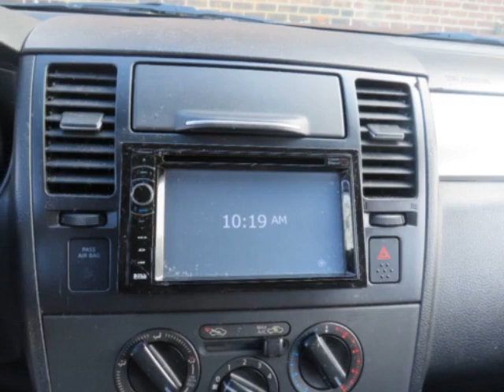2008 Nissan Versa Clear title Sedan - Yonkers, NY